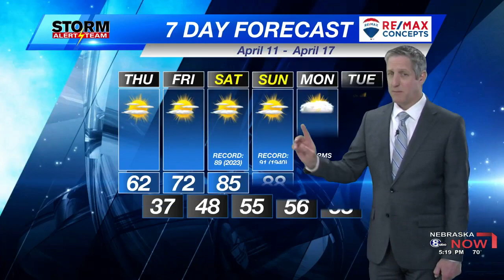Wednesday KLKN Evening Forecast - April 10, 2024